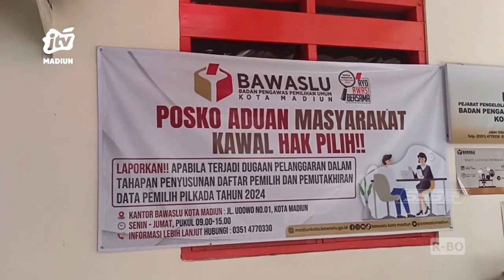KOTA MADIUN - Bawaslu Telisik 33 Data Pemilih TMS Tanpa Bukti Dukung